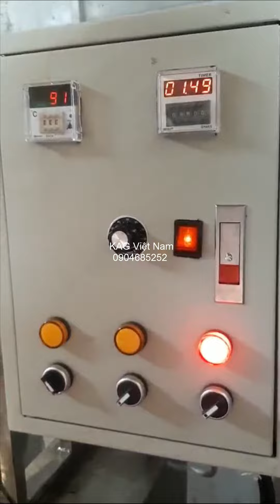Cao khô, cao bánh, cao xương Đông y muốn chất lượng cao phải dùng Nồi Cô Cao Đặc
Fanpage: K.A.G Việt Nam - Máy và Công Nghệ